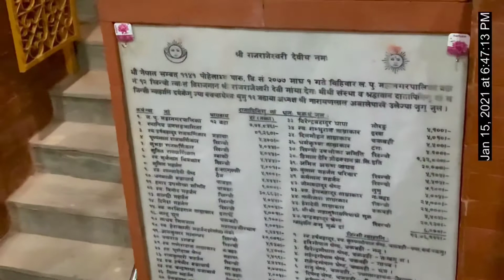राजराजेश्वरी मन्दिर पुनर्निमाण , खिन्चो टोल वडा न.१२ ललितपुर